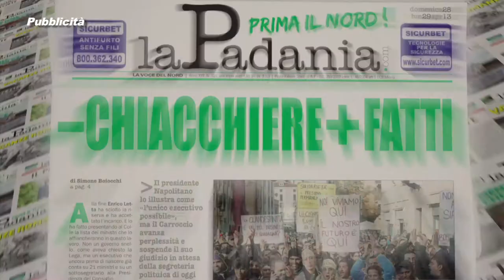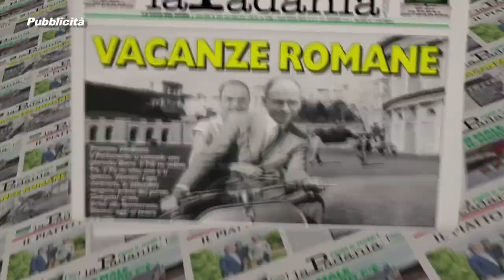PRIMA IL NORD - PUNTATA 048 - FEDERALISMO FISCALE, LA VERA RIFORMA DEL PAESE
PRIMA IL NORD - PUNTATA 048 - FEDERALISMO FISCALE, LA VERA RIFORMA DEL PAESE - DEPUTATI E SENATORI DELLA LEGA NORD